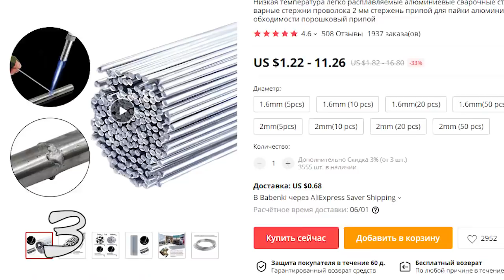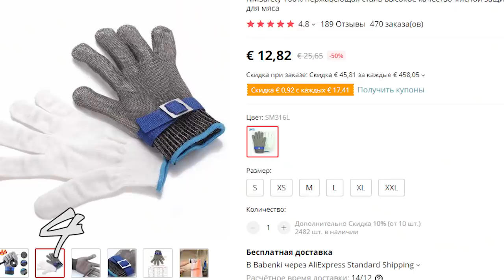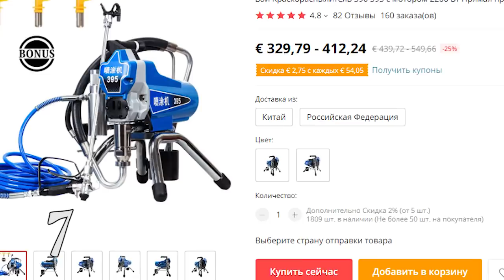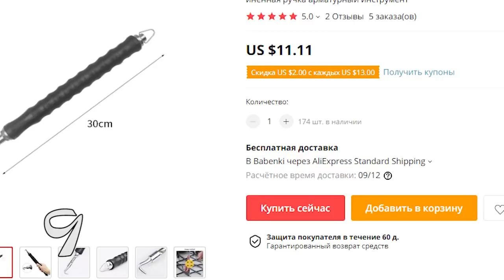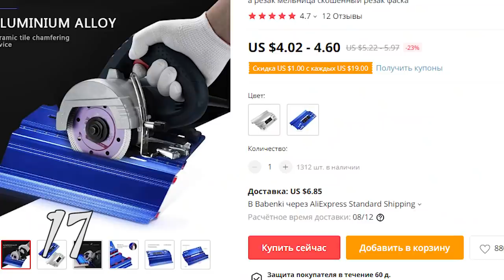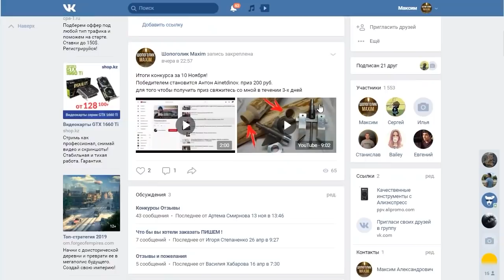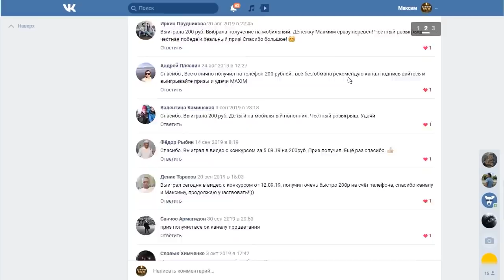НУ КИТАЙЦЫ, МОЛОДЦЫ!!! 20 ИНСТРУМЕНТОВ С ALIEXPRESS КОТОРЫЕ ДАВНО ПОРА КУПИТЬ / ИНСТРУМЕНТЫ ИЗ КИТАЯ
НУ КИТАЙЦЫ, МОЛОДЦЫ!!! ЭТО 20 ИНСТРУМЕНТОВ С ALIEXPRESS КОТОРЫЕ ДАВНО ПОРА КУПИТЬ, ведь это  ИНСТРУМЕНТЫ ИЗ КИТАЯ. Ставь лай если участвуешь в конкурсе.

КОНКУРС
Для участия нужно:
3. Оставить любой адекватный комментарий под этим видео.

Последнее видео:

20 КРУТЫХ ТОВАРОВ С ALIEXPRESS ДЛЯ ДОМА И ДАЧИ

МОИ ПЛЕЙЛИСТЫ